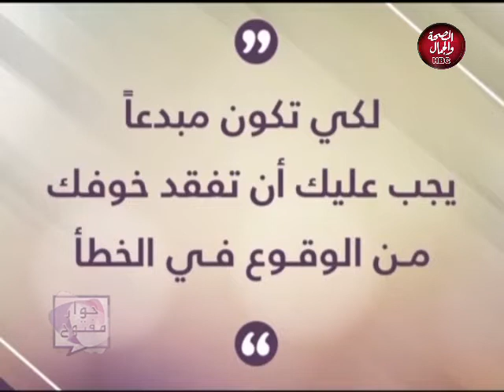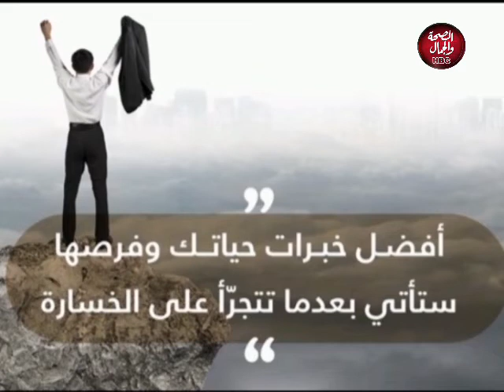حوار مفتوح | هندسة التغيير الإيجابي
تقديم : شيرين حمدى
في ضيافتها : ياسر عبد المنعم ـ باحث وإستشارى المهارات النفسية وإدارة الأداء الإنسانى

قناة_الصحة_والجمال# برامجنا